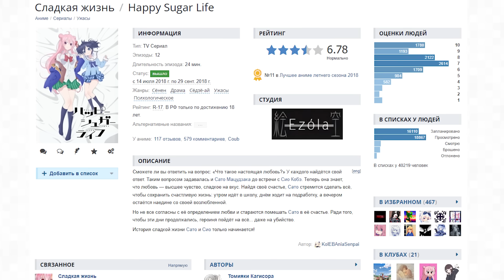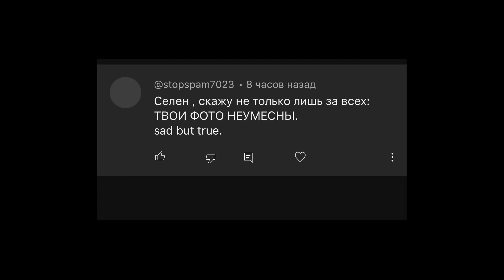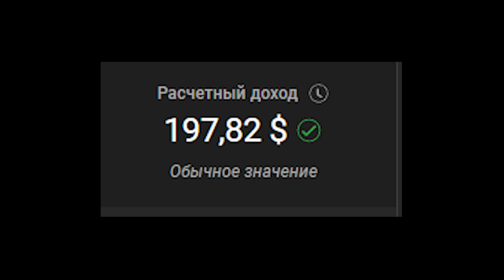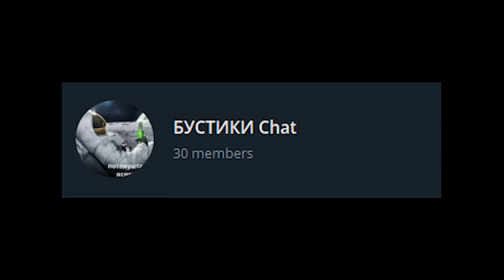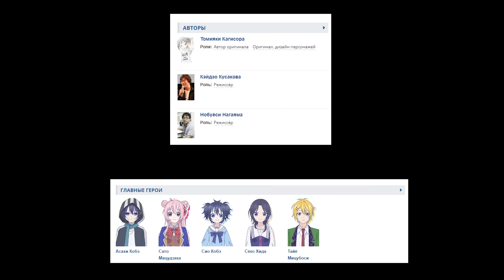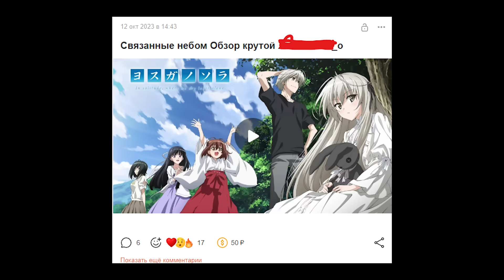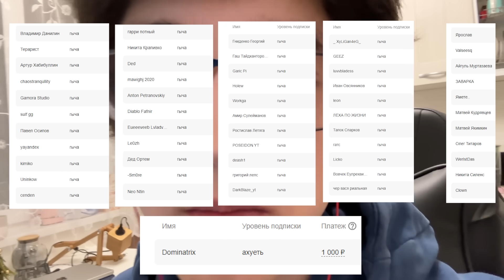ОНА ВОРУЕТ ЛOЛEЙ